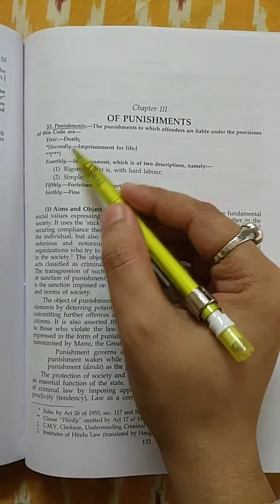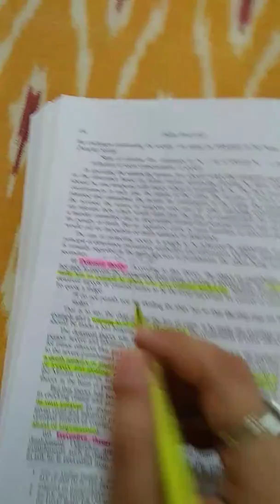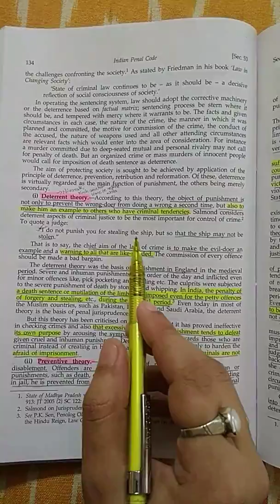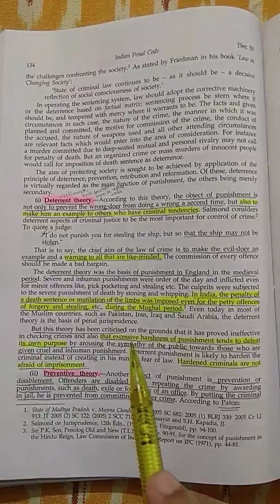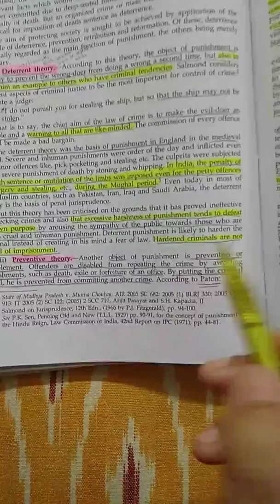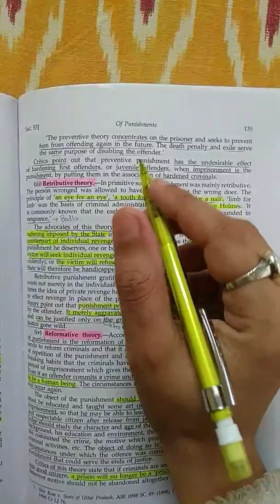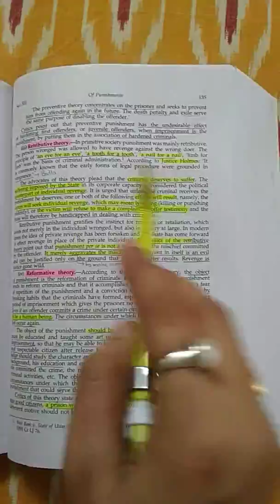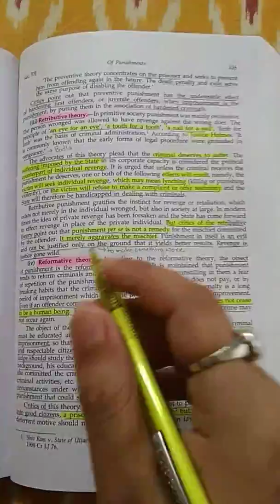Theories of Punishment IPC (1st three theories) Part 1